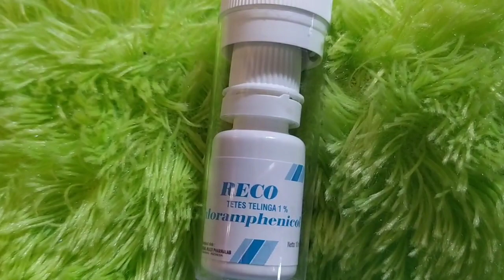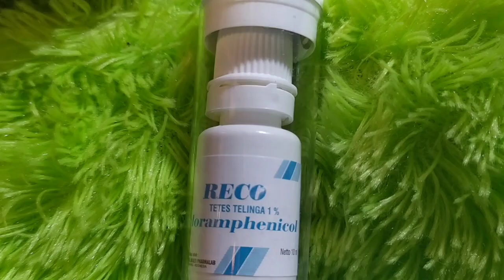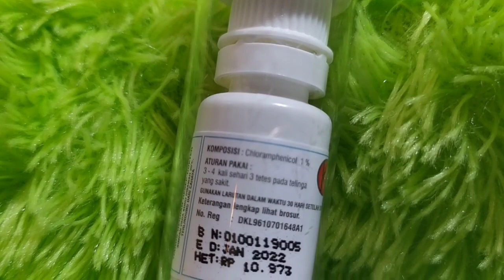Obat tetes telinga yang meradang dengan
Kandungan / Komposisi
Reco tetes teling 1 % mengandung
Chloramphenicol 10 mg

Indikasi
Reco adalah obat tetes telinga karena infeksi atau peradangan telinga akibat adanya kuman dari luar atau terlalu sering mengorek telinga

Dosis
Teteskan 2-3 tetes pada telinga